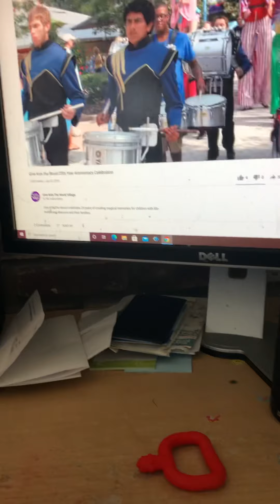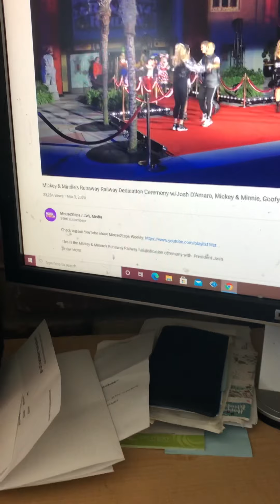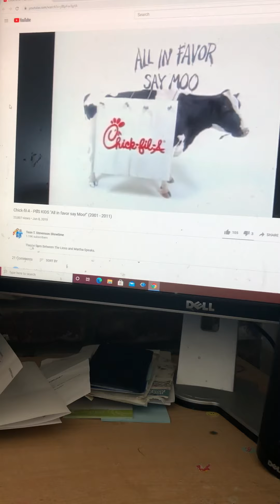Pororo Find it by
Chick-fil-A give kids world and make these and Minnie’s runaway railway at Disney’s Hollywood Studios